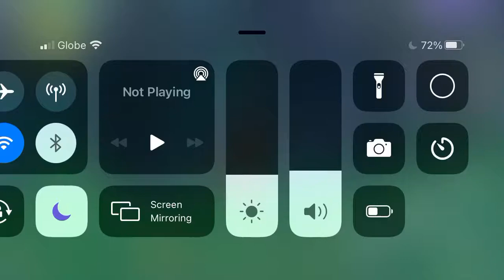genshin bullseye balloons #2 klees score on mobile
i had gyro controls on and sensitivity at the highest